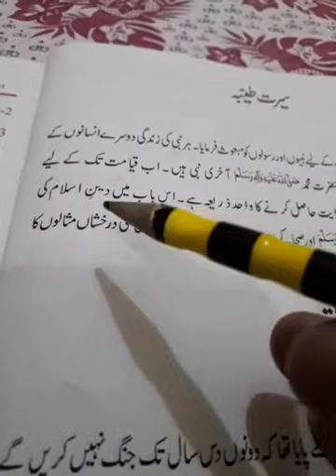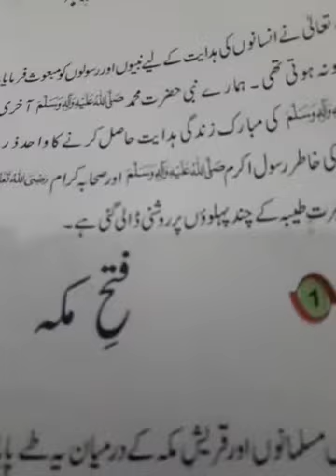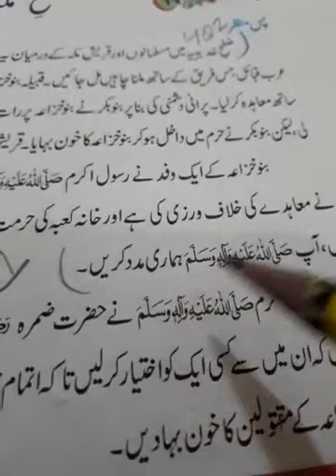سیرت طیبہ LECTURE NO 1 Islamiyat class-7th